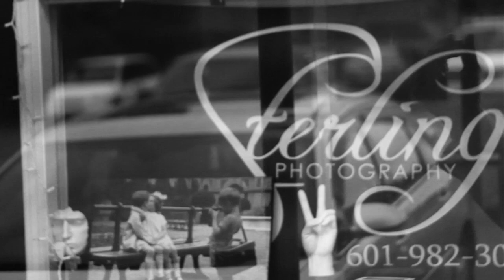sterling photography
Sterling photography New year New Look